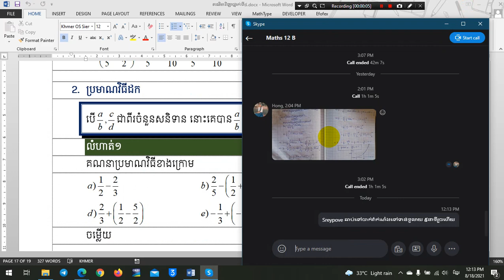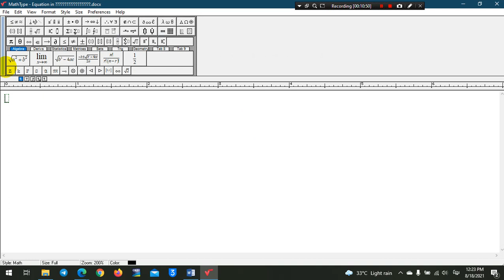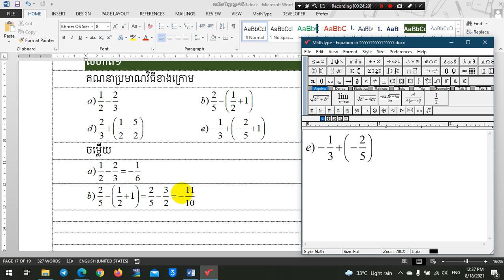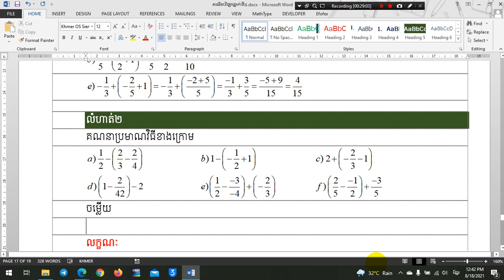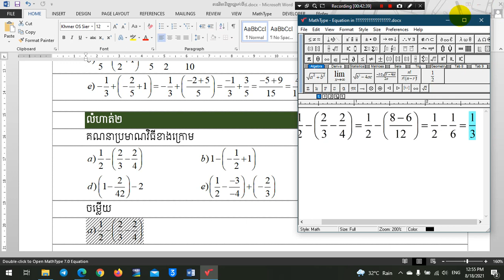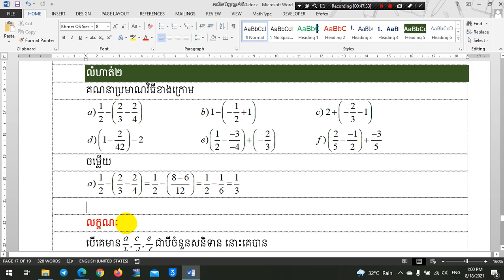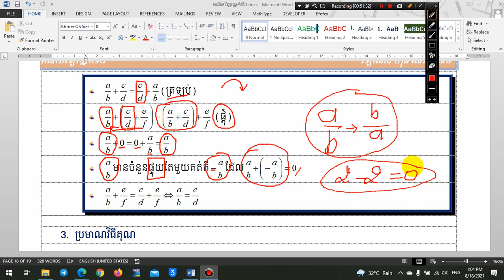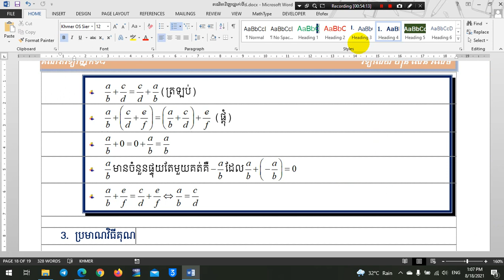៨. គណិតវិទ្យាថ្នាក់ទី៨ ប្រមាណវិធីដកចំនួនសនិទាន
បង្រៀនប្អូននៅផ្ទះ